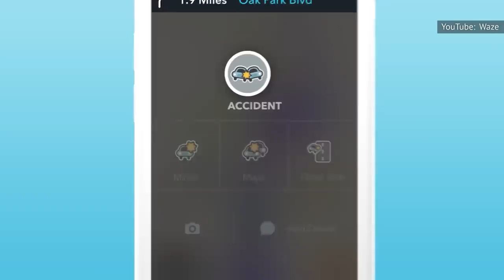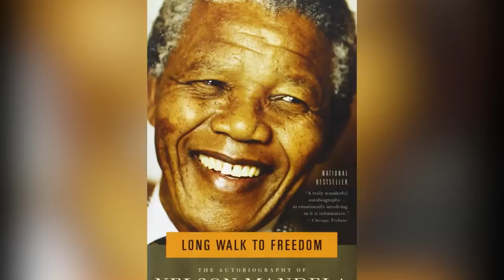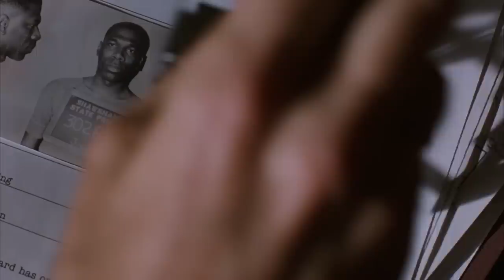The Untold Truth Of Morgan Freeman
Whether you know him best from "The Shawshank Redemption," "Unforgiven," his "Electric Company" days, his ample narration work, or from comedies like "Bruce Almighty," it's pretty likely you've at least seen or heard actor Morgan Freeman in something over the past 50 years or so.

Freeman doesn't consider himself to have gotten his big break until he was around 50 years old, but he accomplished plenty before that, acting on stage and serving in the U.S. Air Force. Since hitting it big, he has stayed busy. He's also faced some pretty serious accusations. Here's the untold truth of Morgan Freeman.

Joined the Air Force | 0:00
The Electric Company | 1:29
Late bloomer | 2:29
Director | 3:44
An unforgettable voice | 4:45
Long journey to Mandela | 6:10
Almost said no to Shawshank | 7:45
Fondness for Clint Eastwood | 8:52
Dislikes playing God repeatedly | 10:05
Accused of harassment | 11:06